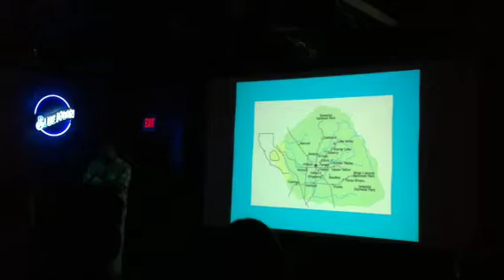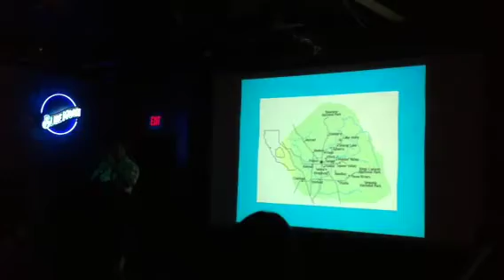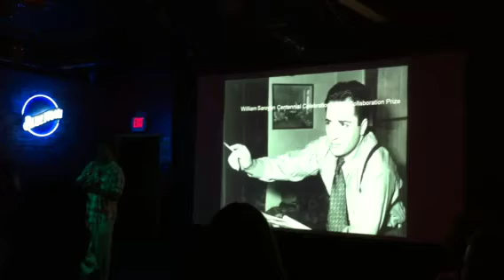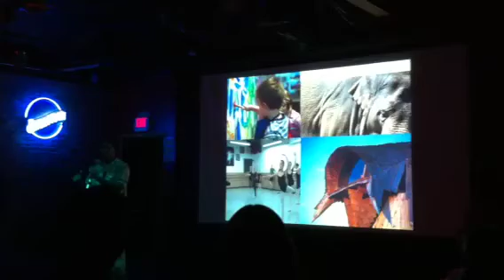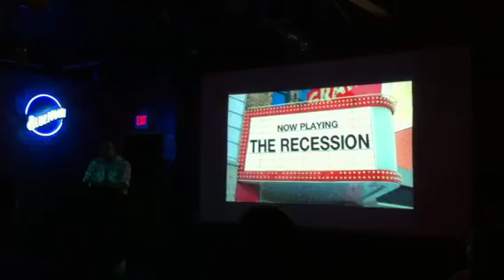Pecha Kucha improv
Travis Sheridan improvs a Pecha Kucha presentation in Fresno when the presenter doesn't show up.